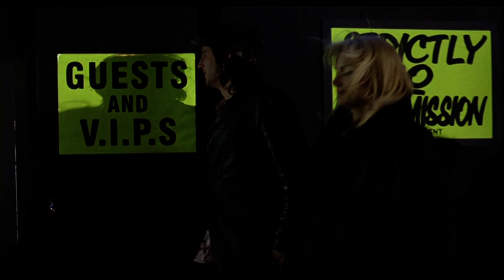Blackball Cliff And Kerry Go On a Night